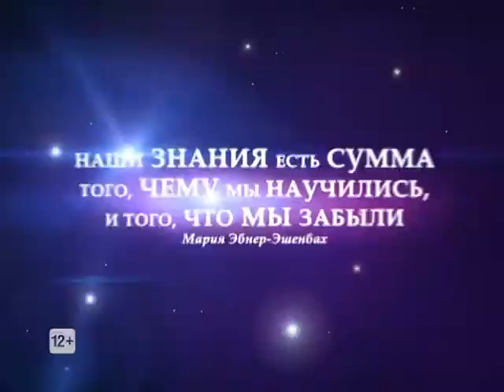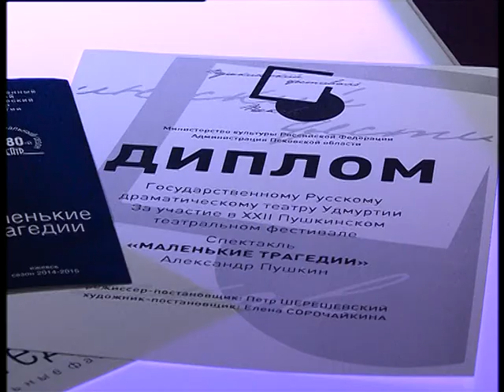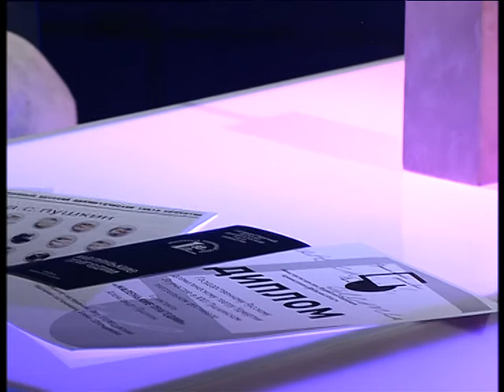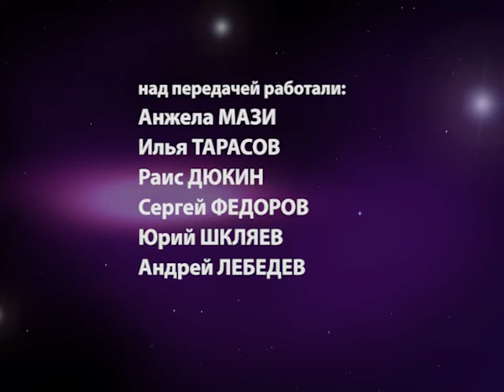Сквозь Судьбы Малашин_Истомин